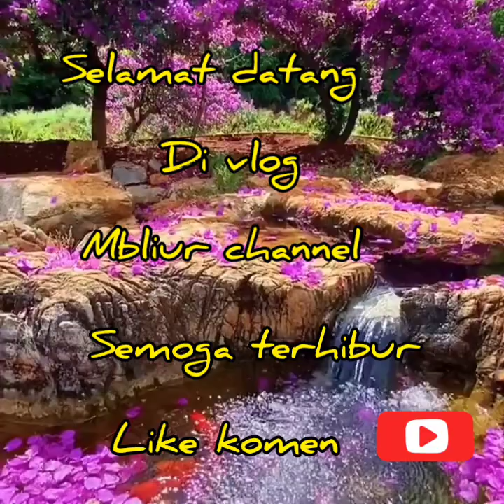SETELAH KERJA KERAS MELAYANI 60 ORANG MAKAN TEMPE MENDOAN ORANG CHINA TERNYATA SUKA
Hai shobat setelah kerja melayani tamu 60 orang langsung makan tempe mendoan dan ayam ada juga ikan asin nya yuk simak videonya makan tempe mendoan ternyata orang China suka tempe mendoan sampai dia bawa pulang